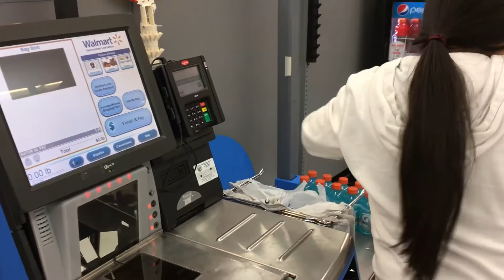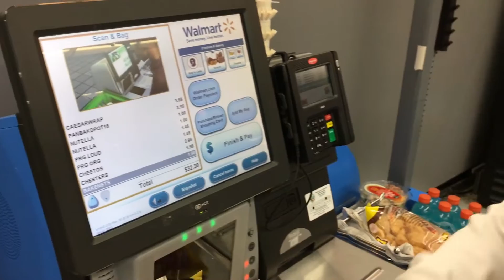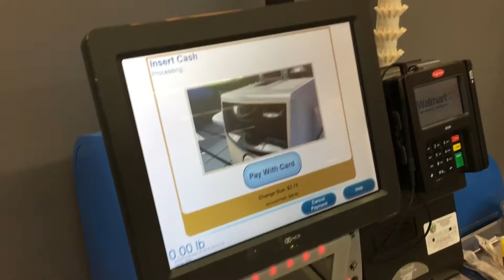The Automation System Expert (Part-I)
My little mole of ATP,  Amy Trisha Patamawenu, demonstrated a self-checkout automation system at the Super Walmart store, Germantown, MD.

Q & A: What jobs have been replaced by robots or automation systems?